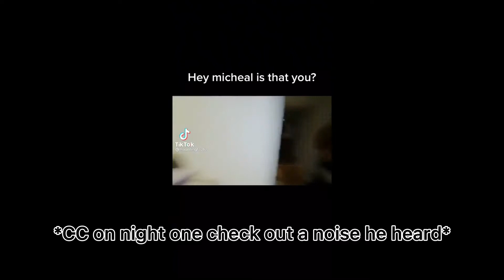Turning the Afton Household into Tik Tok memes / Part 4